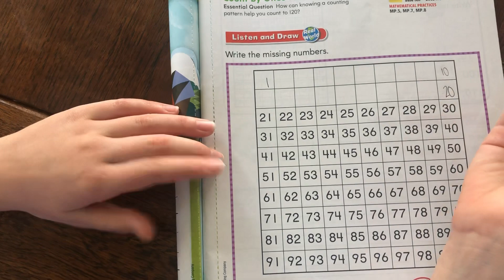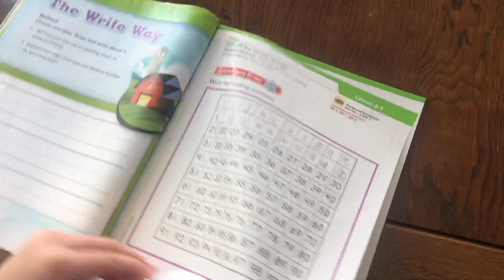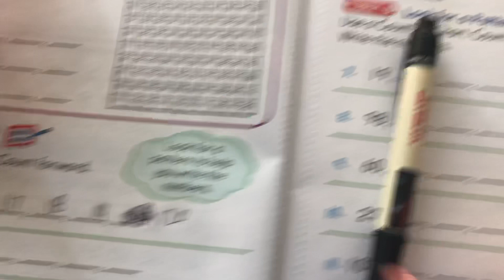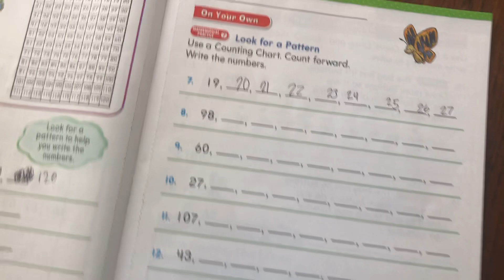Gomath lesson 6.1 first grade chapter 6 lesson 1 for kids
Introduction to the lessons and go math chapter 6 lesson one or lesson 6.1